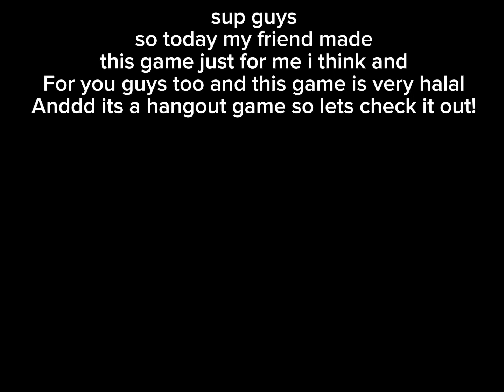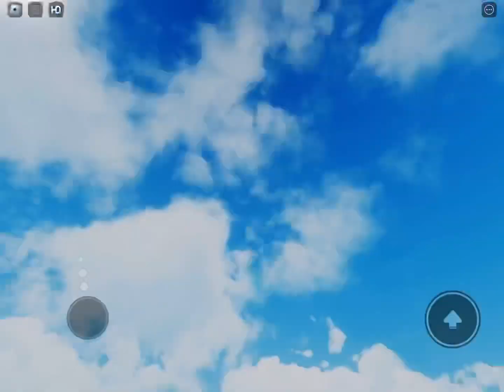New Muslim Hangout Game! (Roblox)